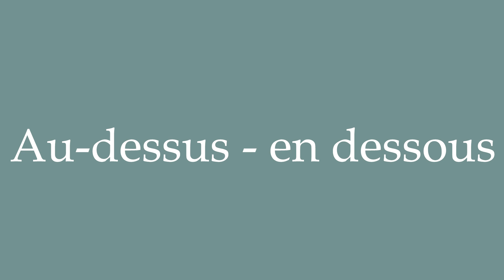How to Pronounce ''Au-dessus - en dessous'' (Above / Below) Correctly in French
Learn how to say and properly pronounce ''Au-dessus - en dessous'' in French with this free pronunciation tutorial. Apprenez à prononcer des mots en français grâce à nos tutoriels.